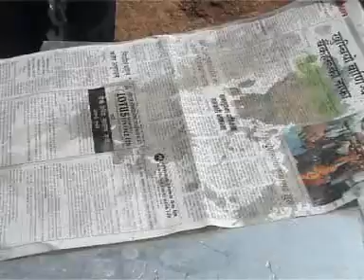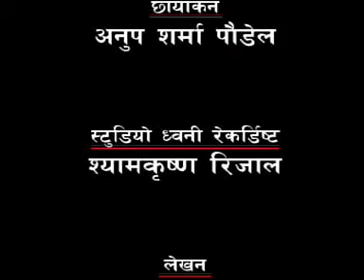Mauri Palan Maa Samyanukul Byawasthapan